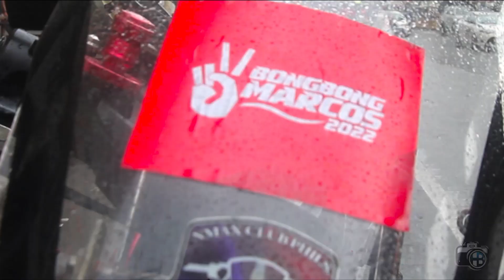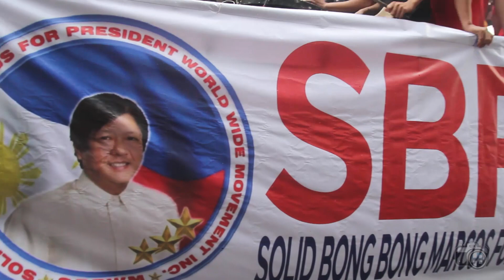Caloocan Volunteers’ Caravan for BBM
music Credit to owner Plethora.